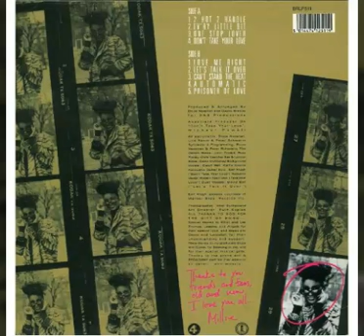Millie Scott - Ev'ry Little Bit